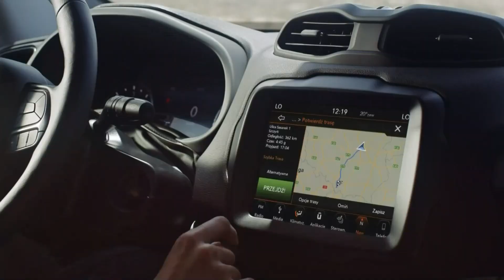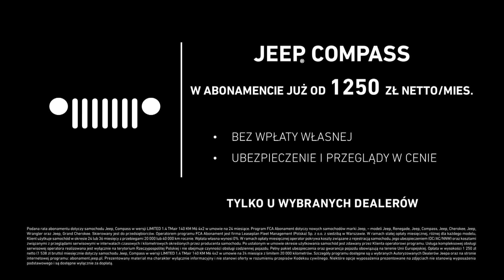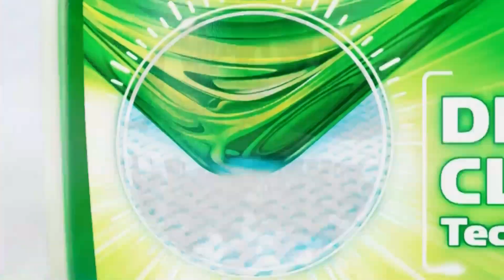Zoom TV (2/3, 18.05.2019) - Blok reklamowy